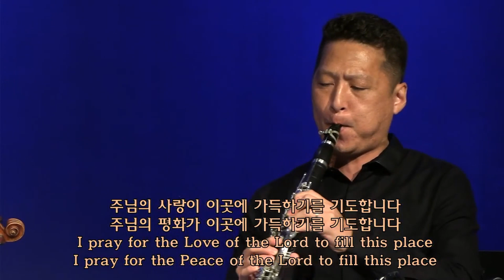주님의 사랑 온누리에 His Love All Over the World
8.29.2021 at  Gaspel Mission Church Offering
Violin-Miyun Chung(정미연)
Clarinet-Geon Park(박건)
Piano-Christine Chang(장수연)